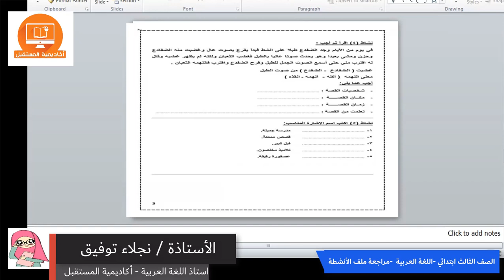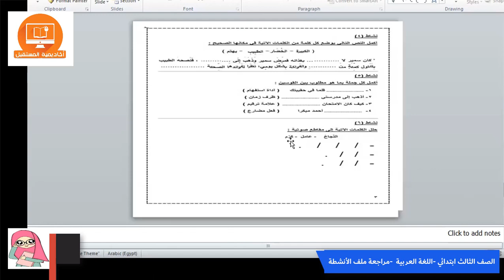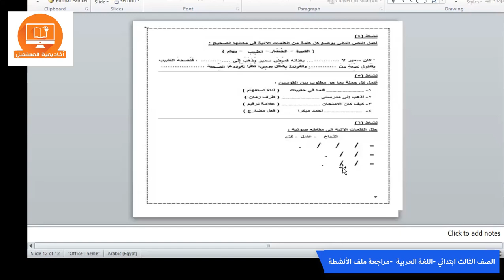الصف الثالث الإبتدائي - اللغة العربية - مراجعة ملف الأنشطة التقييمية